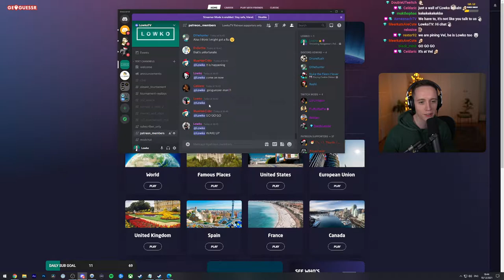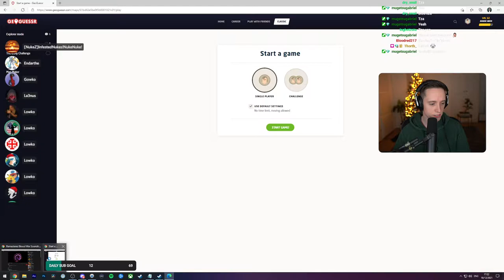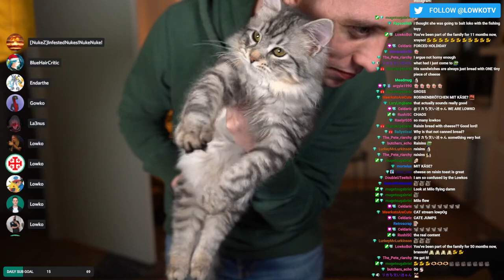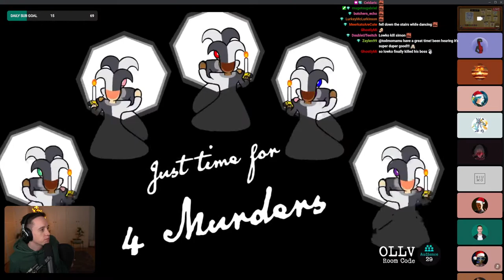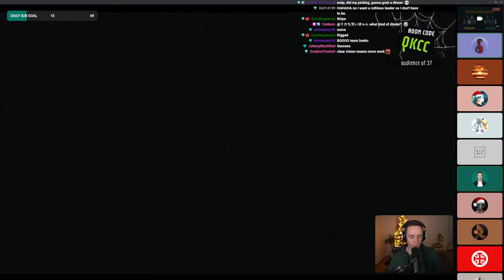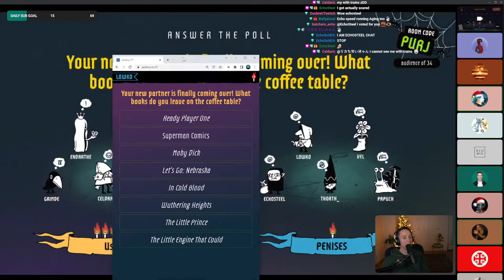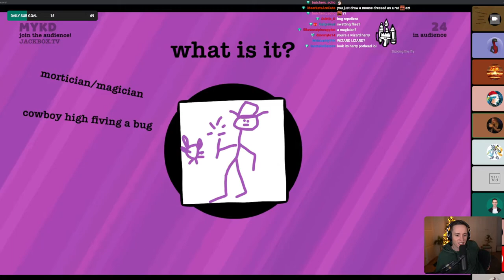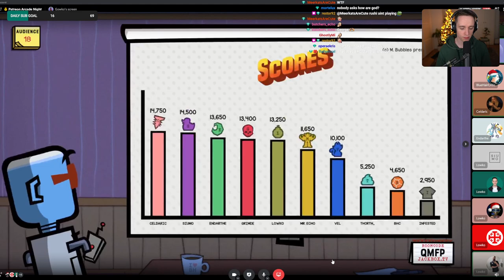LowkoTV: December Patreon Arcade Night !(2021)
This is LowkoTV Patreon Arcade Night from 18 December 2021 ! Enjoy it !